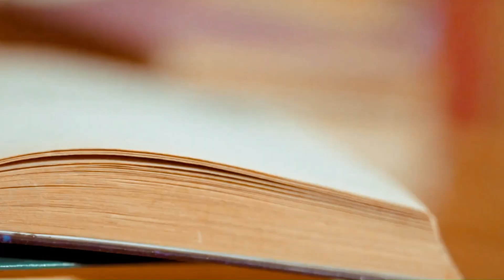🎧📕Dukeর ছেলেকে👦কি খুঁজে পাবে Sherlock?🕵️‍♂️Part2| Bengali Detective Audio Stories